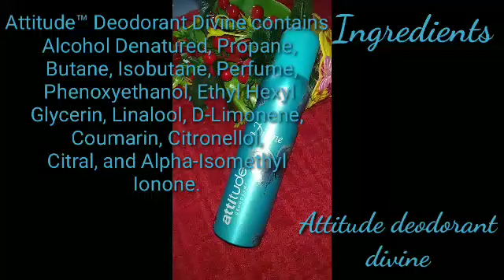Amway Attitude Ladies deodorant | Best Deo for summer